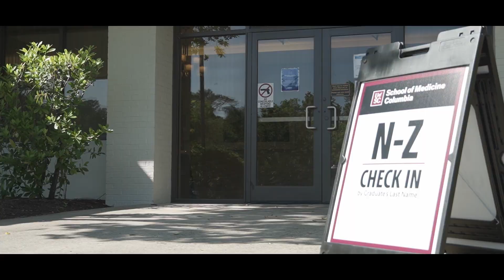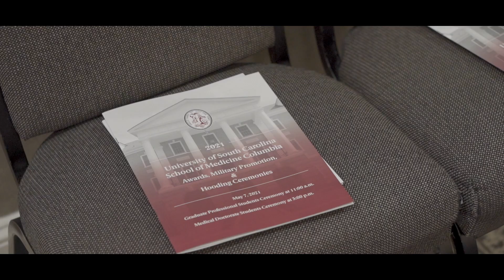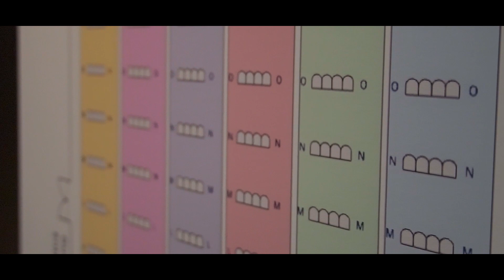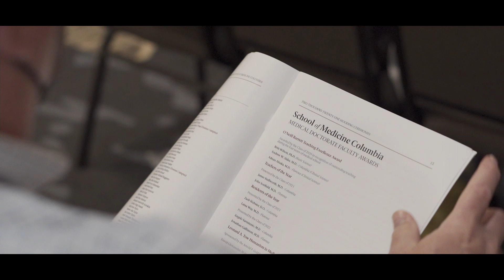2021 UofSC SOMC Hooding Ceremonies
On May 7, 2021, members of the Class of 2021, their families, and School of Medicine Columbia faculty gathered to celebrate the amazing accomplishments of our graduates at the hooding ceremonies for our Graduate and Medical Student Programs.  This video captures many memorable moments from these events. Given the unprecedented circumstances that accompanied this year’s commencement, every aspect of these events required new approaches that ensured a safe environment while truly highlighting the accomplishments of our graduates.

I want to express my sincere thanks to Samantha White, Amber White, Dr. Eric Williams, Dr. Frank Spinale, the leaders of our graduate programs, and the entire SOM team that supported them in planning this celebratory day. I believe this video conveys the deep sense of pride that we all feel toward this graduating class, who overcame so many challenges to reach this point.

Les Hall, MD
Dean, UofSC SOM Columbia